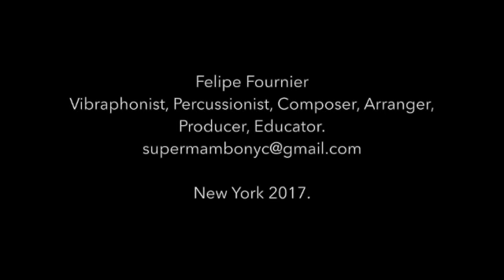Felipe Fournier • Vibraphone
Felipe Fournier
Vibraphonist/Percussionist, Arranger, Composer, Educator, Producer.
Clips from some concerts with •Supermambo• and Mixtura of Luba Mason.